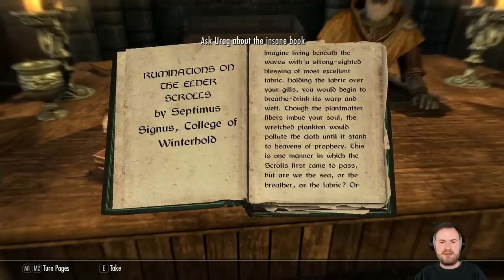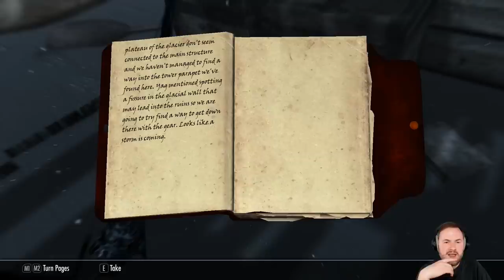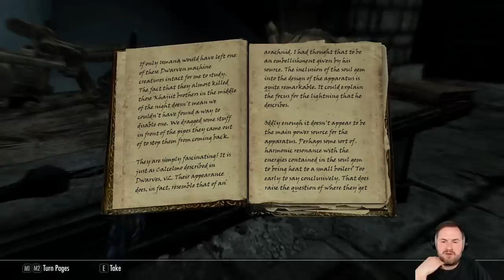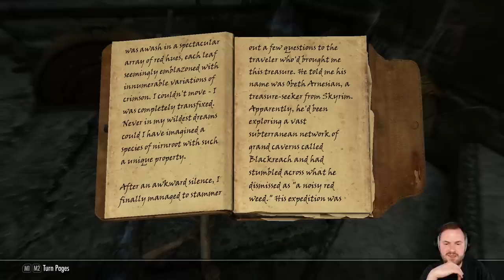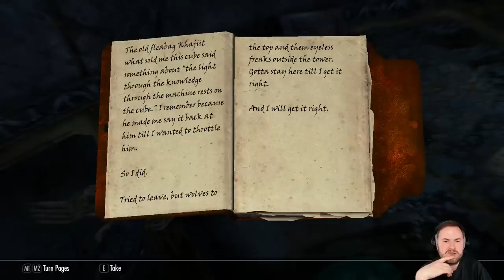Sips Plays Skyrim (6/3/18) - #49 - Elder Scroll